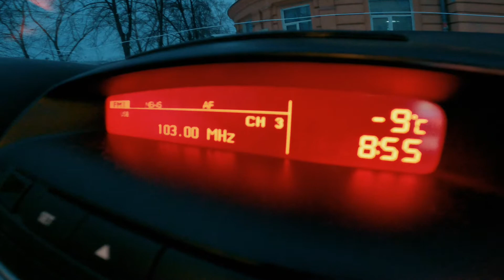Vlog#5 «Один день из жизни фотографа». Фотограф узнал о продуктах, чтобы не свихнуться.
Здравствуйте, меня зовут Алексей Коротких. Я фотограф из Новокузнецка. Мой личный бренд «Короткихснимает». Я продолжаю мой влог «Один день из жизни фотографа».
И так, как провел день профессиональный фотограф.
  Дети наше все! Несколько кадров про заботу о здоровье детей, чтобы фотограф в течении рабочего дня меньше переживал. Сердце фотографа восприимчиво. Сегодня была видеосъемка конференции на которой рассказывали о продукте, чтобы не свихнуться. Подробности могу рассказать в моей рубрике «Посиделки с фотографом».  Фотограф немного еще и переговорщик. В бизнес-центре «Гринвич» обсудили детали планируемой видеосъемки. Состоялась видеосъемка в администрации детского театра. Бьюти-индустрия напоминает, что красота спасет мир! Фотограф с его профессиональным взглядом им в этом очень помог. Если вы из Новокузнецка и вам нужен профессиональный фотограф, вам нужна фотосессия, свадебный фотограф, видеосъемка, оператор, видеограф, вы можете найти меня перейдя по ссылкам.